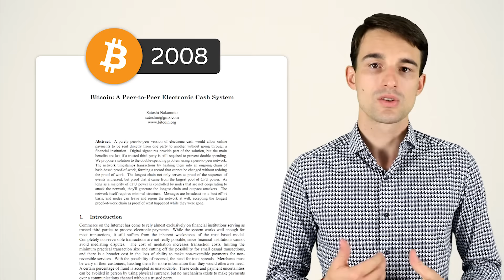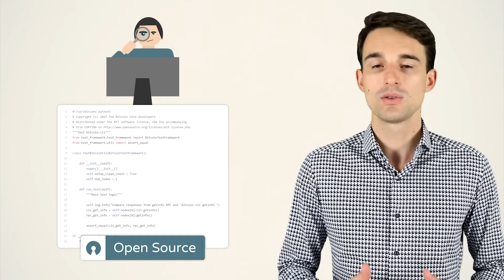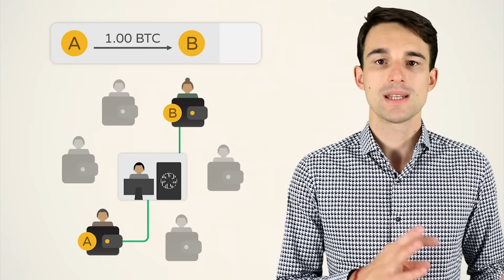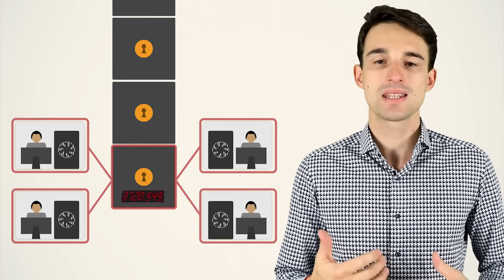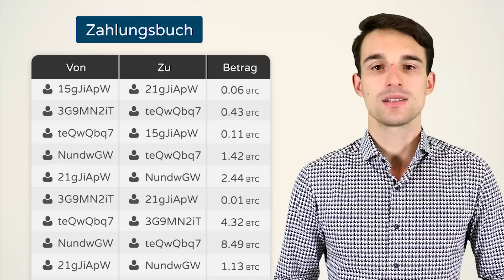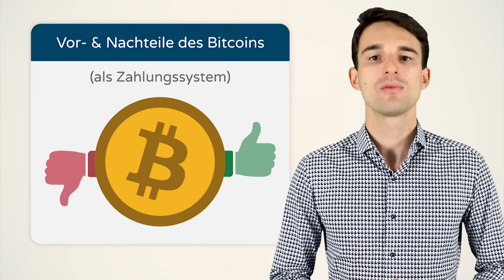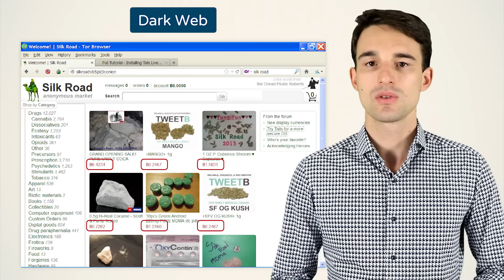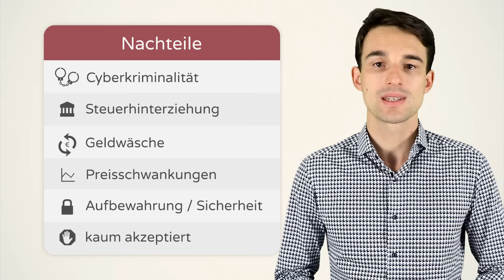Bitcoins Erklärung: In nur 12 Min. Bitcoin verstehen!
Bitcoin für Anfänger einfach erklärt! [auf Deutsch]

ℹ️ Weitere Infos zum Video:

Wir erklären einfach und verständlich was Bitcoins sind, wie der Bitcoin entstanden ist und wie die digitale "Internetwährung" funktioniert. Außerdem beleuchten wir auch die Vor- und Nachteile der Kryptowährung.